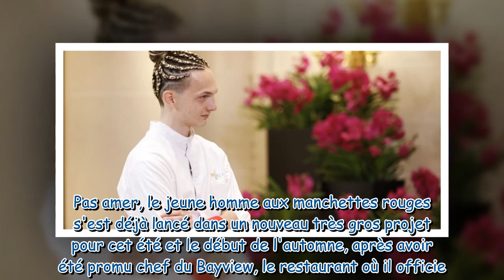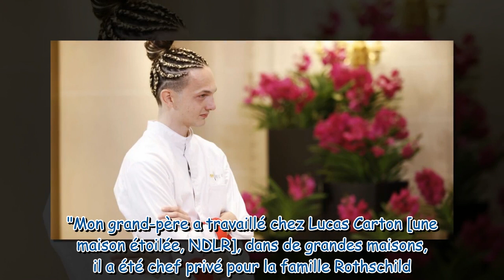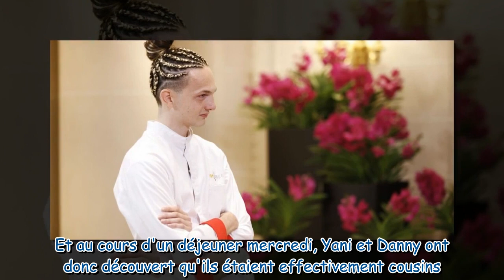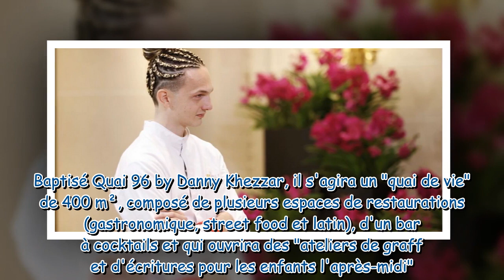Improbable ! Danny Khezzar (Top Chef) est le cousin d'un journaliste de TF1 !